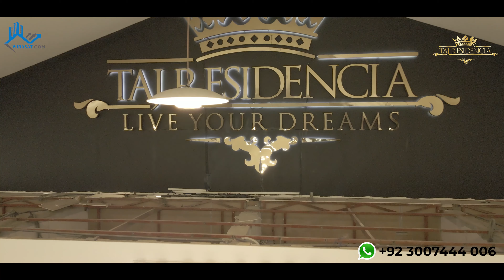Taj Residencia Site Visit | Part 3 | Wirasat Real Estate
Would you like to visualize the advanced infrastructure and nicely designed blocks in Taj Residencia?
Taj Residencia introduces outstanding mode of construction in 10 Marla plots.
So, just click on the play button to watch and explore the master plan of Taj Residencia and the investment opportunities in both the commercial and residential plots.
We present you the site visit of ‘Taj Residencia Islamabad’, one of the hot projects of Islamabad/Rawalpindi that has caught everyone’s attention.
You're briefed about the many important aspects of society as well the its development progress. We will be highlighting the following points in this:
Developers of Taj
Launching of Taj
Masterplan
Amenities
Development/construction
Developed and semi-developed blocks
Future of Taj

Got Queries?